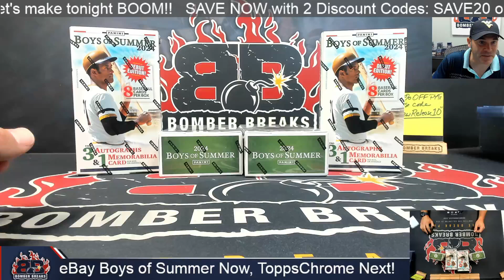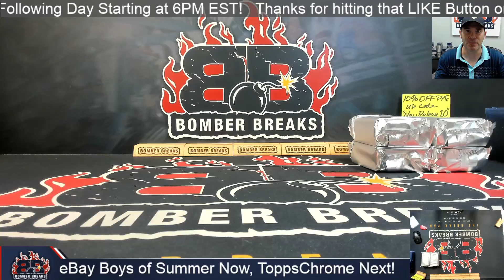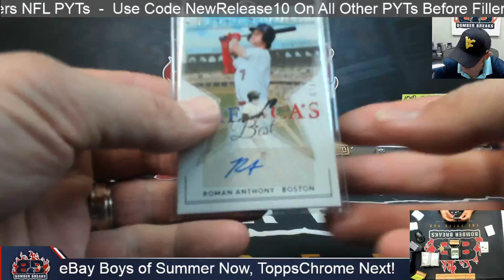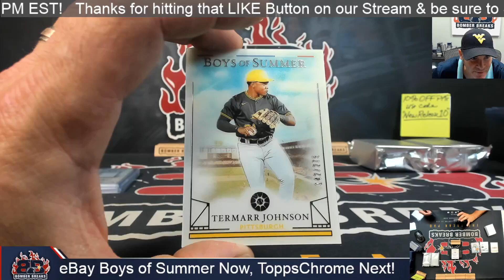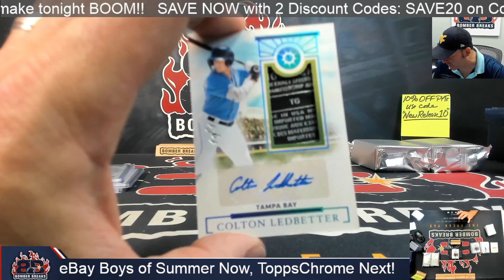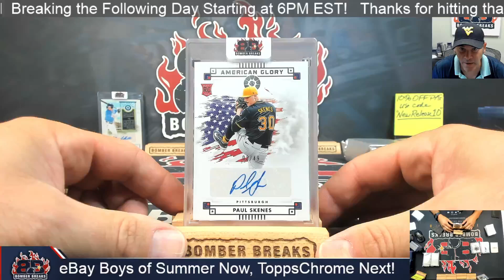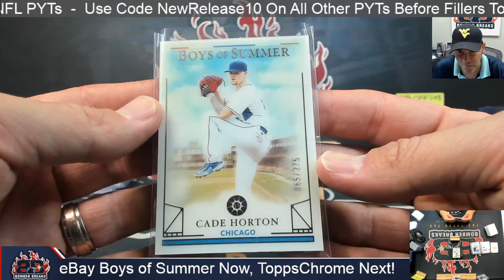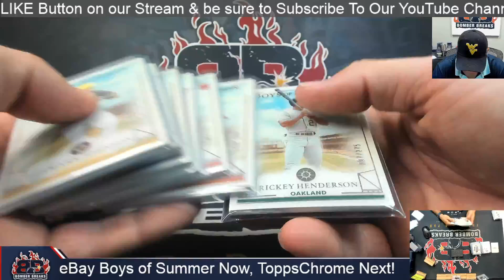eBay Sunday 2024 Panini Boys of Summer Baseball 4 Box Half Case Break 9 1 24